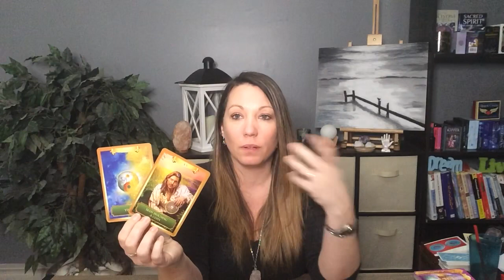CAPRICORN... Hot & Bothered🔥 Someone wants to spoil you! Sexual Tarot February 2021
Would you like a personal reading?
Readings will be delivered within 48 weekday hours, should you order on a Friday, you will receive it Monday. I am currently only offering pre-recorded at this time, I offer 30 minute and 1 hour reads, also state what type of reading you would like;
1. Love & Romance Reading
2. Career & Finance
3. General Intuitive Oracle with Tarot
4. Full Year Reading (month to month) and usually 1 hour.

Amazon wishlist;

Universal Tarot
Mandala
Everyday Tarot

Oracle Decks;
Rebel Deck
love Oracles by Island Time Wellness
Making Magick